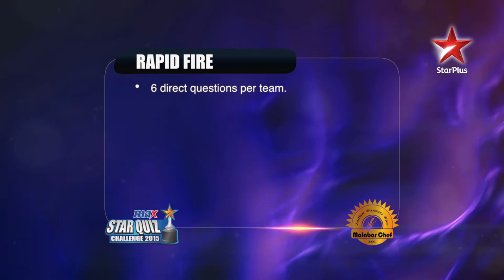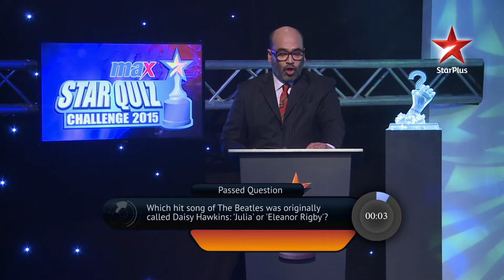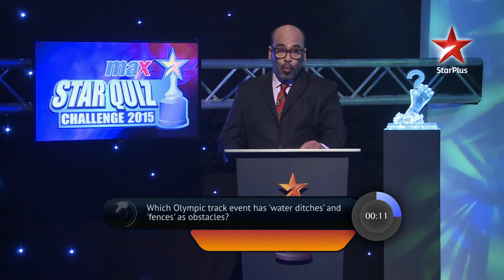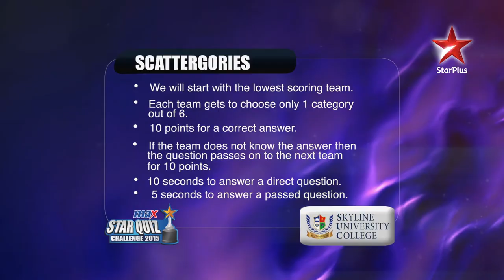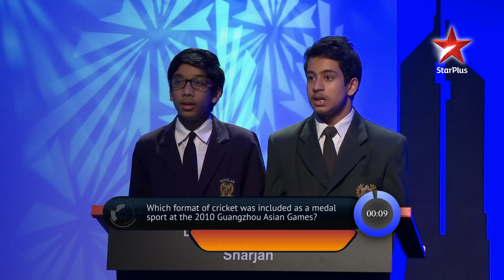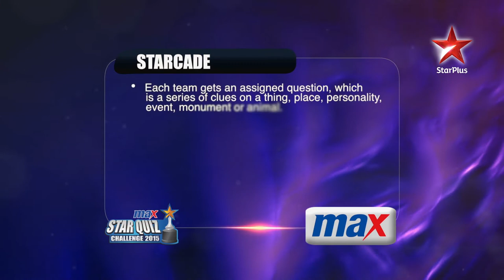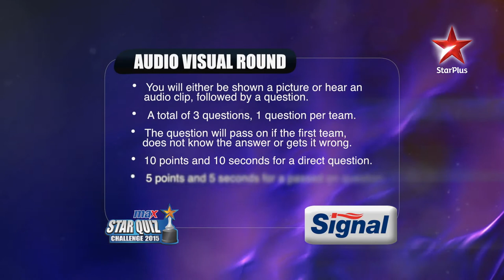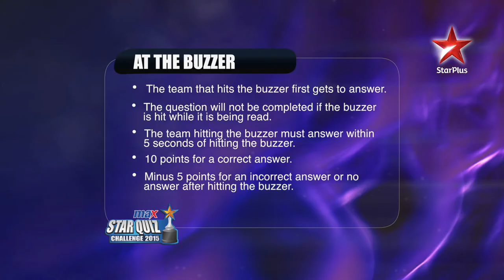MAX STAR Quiz Challenge 2015 - Episode 6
Episode 6 of the MAX STAR Quiz Challenge 2015 (MSQC 2015) – UAE’S Most Prestigious Inter School Quiz Contest.

Watch Delhi Private School (Sharjah), Abu Dhabi Indian School (Abu Dhabi) and Emirates Future International Academy (Abu Dhabi) battle it out for a place in the semi-finals of MSQC 2015.